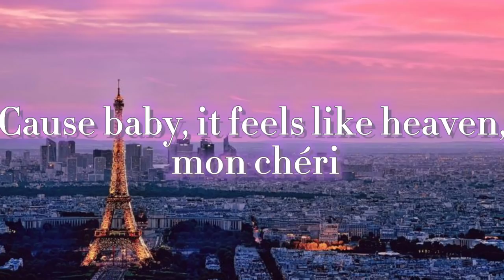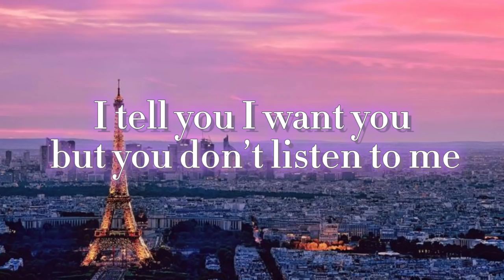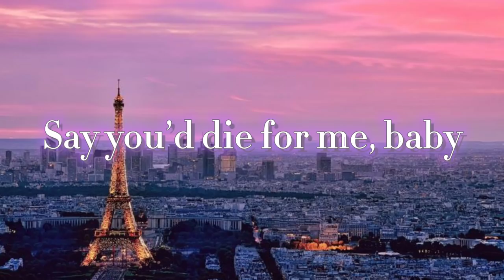Mon Soleil (Lyrics) - Ashley Park (from Emily in Paris sondtrack)